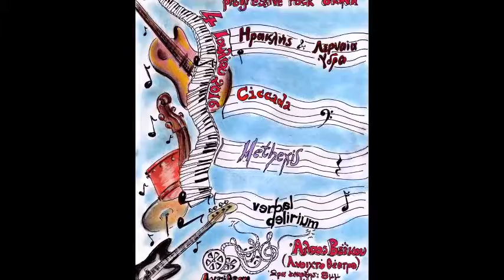Iraklis & Lernaia Hydra - Pelagodromia, Progressive Rock Festival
Greek Progressive Rock Festival, 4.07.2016, Athens, Alsos Veikou.
Experimental Artistic Scene "Antithesi"

Iraklis & Lernaia Hydra - Pelagodromia
Iraklis Triantafyllidis: Guitare
Michalis Nikolaidis: Bass
Vagelis Efstathiou: Drums
Irene Triantafyllidi: Vocals, Laoute
Louisa Kalona: Violin, Vocals

On Saturday July 4, early evening, the colours and the intensity of music shed their lights on the beautiful little theatre of Veikou Park, while the melodies of the bands, (Verbal Delirium, Ciccada, Iraklis & Lernaia Hydra, Methexis) that were getting ready for the prog rock night, blended in such harmony with the leafy landscape and the shades of the sky, as the sun went slowly down.

The greek progressive rock scene festival – tribute was now a fact.
The scene was set, the lights were on, the last sound settings were almost done… and everything foreboded a memorable music experience with four bands that could perfectly perform on music stages and festivals not only in Europe, but also across the globe.

ANTITHESI (Experimental Artistic Scene of ANASA-LEFKA) took the initiative to organize this night and supported the musicians since the first moment.
Creating this festival had been a dream of many years which came true thanks to the persistence and true love of this group for music. A self-promise, a challenge which intended -and still does- to reconstruct, promote and create the Greek music scene in the framework of collective effort, mutual respect and freedom of expression.

The night started with Verbal Delirium, performing songs not only form their own two CDs, but also covering “Firth of Fifth” by Genesis. The power and harmony of Jargon’s compositions, as well as all the musicians of the band gained the endless applause of the audience.
Following, Ciccada enchanted the audience with the emotional and lyrical compositions performing songs from their two albums.
Later, lraklis -a vigorous member of ANTITHESI- & his Lernaia Hydra performing old, familiar and loved songs of theirs, in addition to new ones which are going to be included in their upcoming new album. Their sound, earthly, mature and rich, made us travel far away and proved that music can really touch the soul!
Last but not least, Methexis got on stage and excited us with a King Crimson cover. Later, they performed songs from their two CDs ending the night in the best way, with N. Kissonas’ impressive guitar, full of emotion, playing the last notes of this wonderful festival.

The audience (among them many musicians and people relevant to the genre of prog rock music) applauded passionately and excitedly all four bands!

The first step was made and has proved successful.
The objectives have been set anew and ANTITHESI, in cooperation with all those who wish to create something healthy and true in music, will fight in order to accomplish more events like this in the future!

Το Σαββατο στις 4 Ιουλιου, απο νωρις, το ομορφο θεατρακι στο Αλσος Βεΐκου, φωτιστηκε απο τα χρωματα και τη δυναμικη της μουσικης,καθως οι μελωδιες των συγκροτηματων (Verbal Delirium, Ciccada, Iraklis & Lernaia Hydra, Methexis) που προετοιμάζονταν για την prog rock βραδιά,έδεναν τοσο αρμονικα με το καταπρασινο τοπιο και τις αποχρωσεις που επαιρνε σιγα σιγα ο ουρανος με τη δυση του ηλιου.

Το φεστιβαλ - αφιερωμα στην ελληνικη progressive rock σκηνη, ηταν πλεον γεγονος.
Η σκηνη ειχε στηθει, τα φωτα ηταν ετοιμα, οι τελευταιες ρυθμισεις στον ηχο επαιρναν τελος. και ολα προμηνυαν μια αξεχαστη μουσικη εμπειρια, με τεσσερα συγκροτηματα που ανετα θα μπορουσαν να σταθουν σε μουσικες σκηνες και φεστιβαλ του ευρωπα'ι'κου και οχι μονο χωρου.
Την πρωτοβουλια και οργανωση γι' αυτη τη βραδια ειχε αναλαβει η ΑΝΤΙΘΕΣΗ (Πειραματικη Καλλιτεχνικη Σκηνη ΑΝΑΣΑ-ΛΕΦΚΑ),  που απ την πρωτη στιγμη βρεθηκε στο πλάι των μουσικων.
Η δημιουργια αυτου του φεστιβαλ ηταν ενα ονειρο χρονων που πραγματοποιηθηκε εξαιτιας της επιμονης και της πραγματικης αγαπης της ομαδας για τη μουσικη. Μια εσωτερικη υποσχεση ,ενα στοιχημα που στοχευε και στοχευει στην ανασυγκροτηση, προβολη και δημιουργια της ελληνικης μουσικης σκηνης, κατω απο τη συλλογικη προσπαθεια, τον αμοιβαιο σεβασμο και την ελευθερια της εκφρασης.
Το κοινο (αναμεσα τους παρα πολλοι μουσικοι και ανθρωποι σχετικοι με το ειδος της prog rock μουσικης) χειροκροτησαν με παθος κι ενθουσιασμο και τα τεσσερα σχηματα!!!
Το πρωτο βημα εγινε και στεφθηκε με επιτυχια.
Οι στοχοι τεθηκαν εκ νεου και η ΑΝΤΙΘΕΣΗ, σε συνεργασια με ολους εκεινους που επιθυμουν να στηθει κατι υγιες και αληθινο στο χωρο της μουσικης,θα παλεψει ωστε να πραγματοποιηθουν κι αλλες παρομοιες εκδηλωσεις στο μελλον!